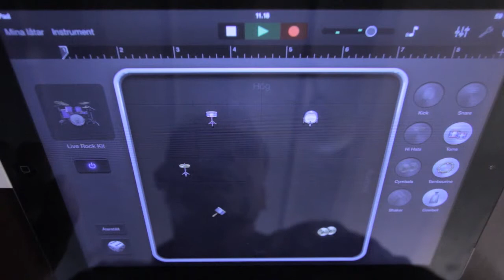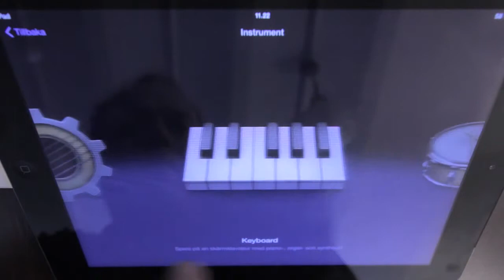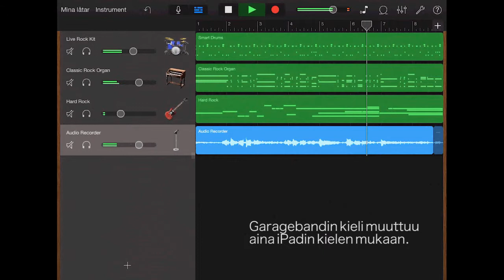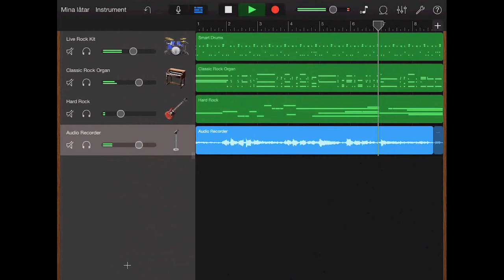Kreativt med musik: Garageband-aktiga appar